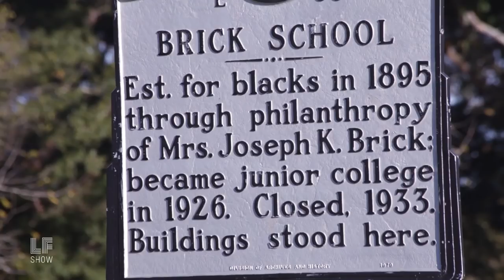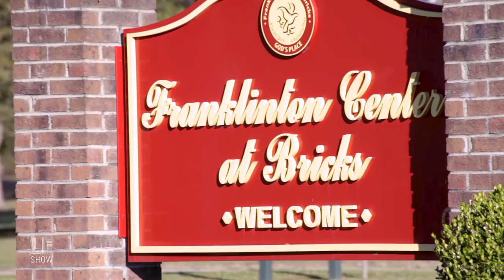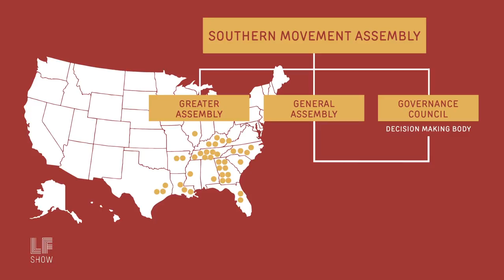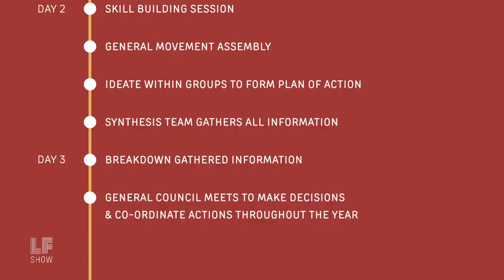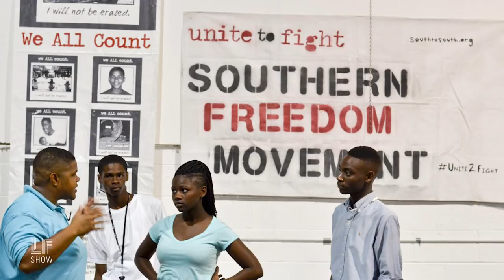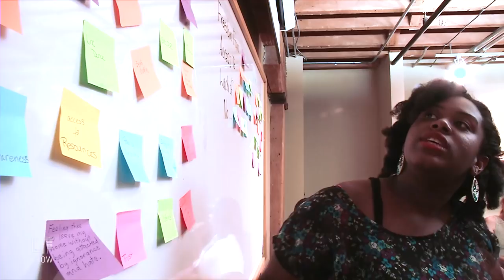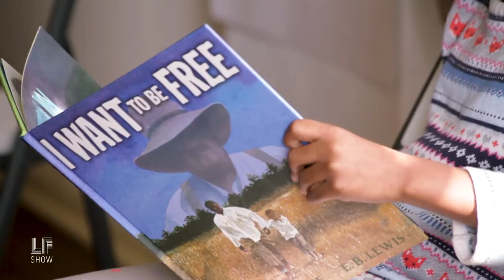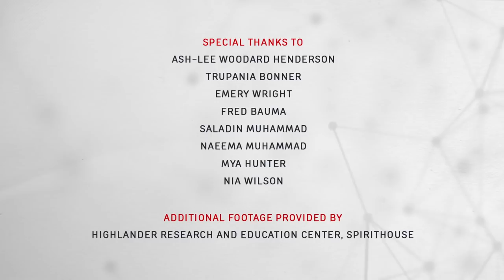Special Report: Self Governance - The Southern Movements' Way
This week's Laura Flanders Show comes from Whitakers, North Carolina and the annual gathering of the Southern Movement Assemblies  -- a living experiment in popular democracy and local self governance. Plantation politics, monopoly capitalism, incarceration instead of peace: a lot of the worst of the American experience has it roots in the US South, but so does much of the best, from slave revolts, to abolition, to organized labor and civil rights. If the country goes as the South goes, what grassroots progressives do here matters. For this special episode we partnered with Project South, an anchor organization of the Southern Movement Assemblies, and Laura was joined by co-host LaDie Mansfield.